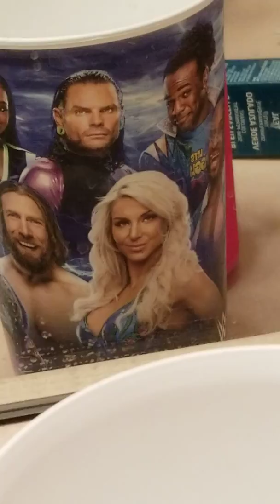BEAUTY...Hair dye attempt